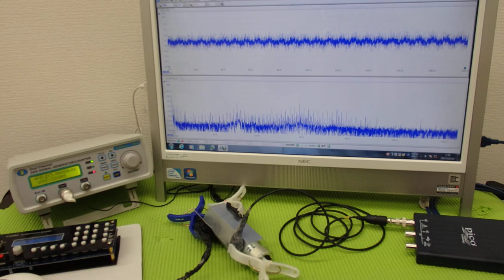‹メガヘルツ›の超音波発振制御技術 ultrasonic-labo